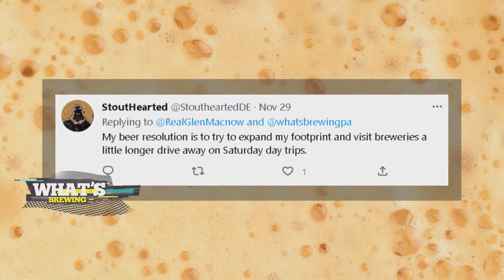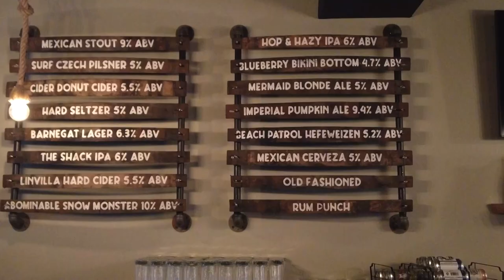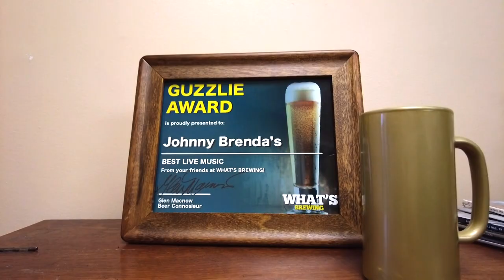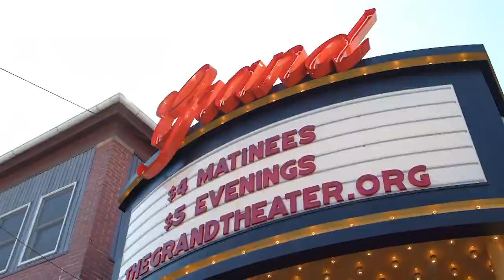What's Brewing PA l S06 E010 l SHIP BOTTOM BLENDERY & BARREL HOUSE